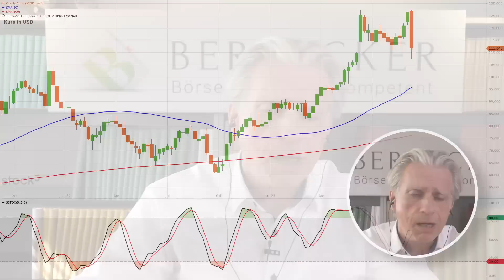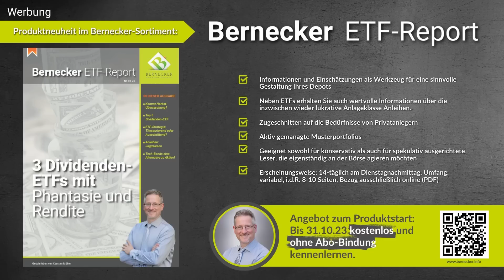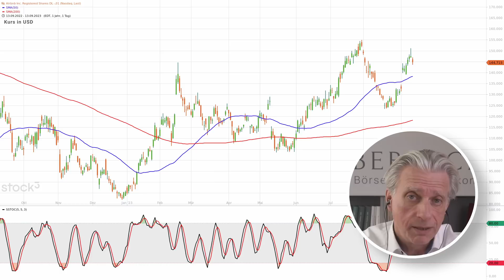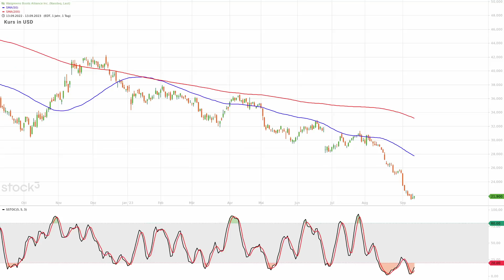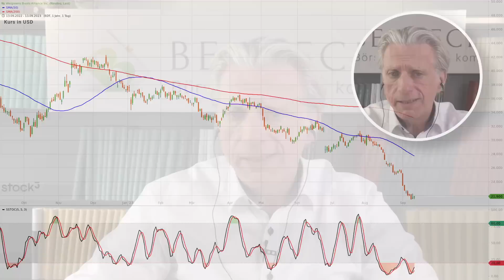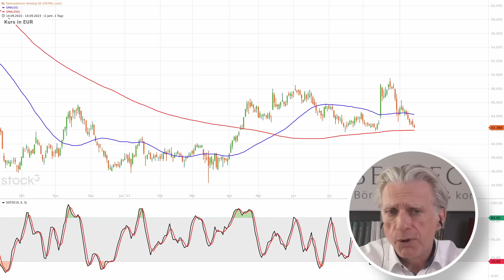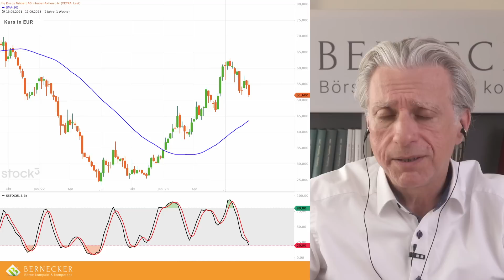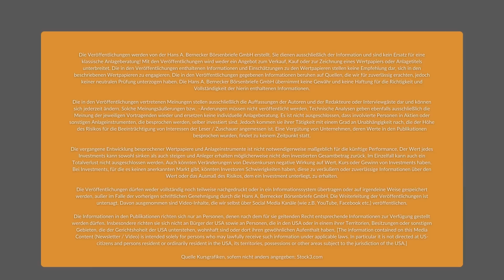Aktien-Schnelltest inkl. Oracle, Airbnb, Walgreens, Dermapharm und Knaus Tabbert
Aktien-Schnelltest im Rahmen von BerneckerTV. *Michael Hüsgen* im Gespräch mit Bernecker-Experte *Oliver Kantimm* ("Der Aktionärsbrief"). Diese Sendung ist eine FreeTV-Variante des Schnelltests. Die eigentliche Gesamtsendung inkl. Teil 1 gab es am 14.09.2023 im *Bernecker.TV* .

00:00 Intro
00:20 Oracle - Weniger Drehmoment im Cloudgeschäft
04:42 Airbnb - Profitabel und wachstumsstark, allerdings auch nicht billig
07:13 Walgreens Boots Alliance - Kurs im Tiefsee-Tauchgang
09:49 Dermapharm - Kursboden gefunden?
12:04 Knaus Tabbert - Wachstum auch nach dem Corona-Boom
14:51 Verabschiedung

Schon angemeldet für den Anlegertag am 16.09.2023 in Düsseldorf? Auch diesmal arbeiten wir als Werbepartner mit dem Veranstalter zusammen. Nutzen Sie diese Gelegenheit, um Ihr Netzwerk zu pflegen, Kapitalmarktexperten kennenzulernen und Informationen zu "tanken" - nicht nur an den Ständen, sondern auch mit einem breiten Vortragsangebot. Ein Highlight dabei: Der Vortrag von Bernecker-Experte Volker Schulz unter der Überschrift "Investitionsboom voraus – wer profitiert?" Nettes Zusatzargument für Ihren Besuch: Der Veranstaltungsort, die Classic Remise Düsseldorf, gilt als eine Erlebniswelt zum Thema Oldtimer und Liebhaberfahrzeuge. Die Veranstaltung ist kostenlos, erfordert aber eine vorherige Anmeldung

*Jetzt - bis Ende Oktober 2023 - kostenlos den Bernecker ETF-Report lesen:*

Lust auf die eigentliche Hauptsendung im Bernecker.TV? Und viele weitere Beiträge der Bernecker-Expertenredaktion? Kommen Sie doch jetzt an Bord bei Bernecker.TV. Preis gerade mal 4,95 € pro Monat. Also warum etwas verpassen? Weitere Infos: